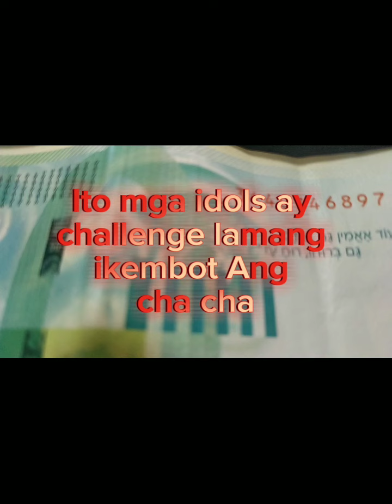paano isayaw Ang modern chacha